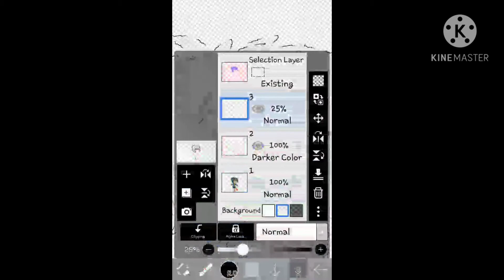A r t // Please dont tell me i am bad but i am -w-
AM BAD